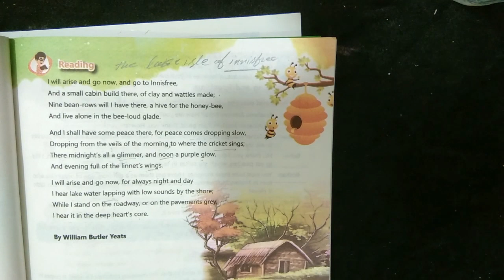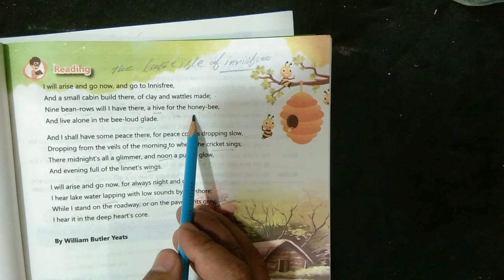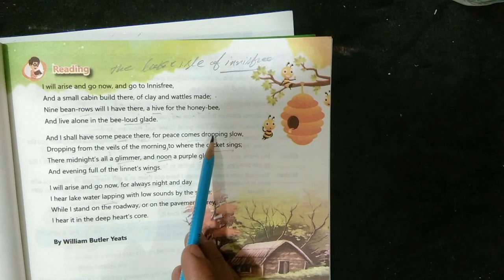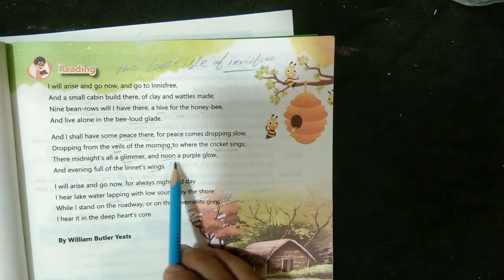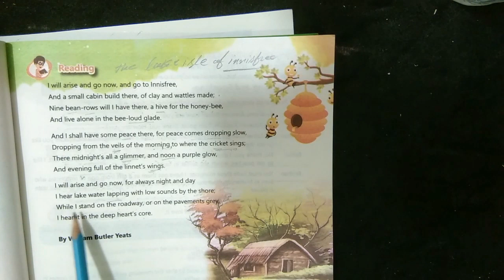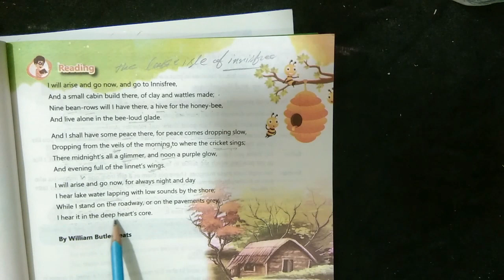6th Class English Unit no 3 |The Lake Innisfree| Complete Translation into Urdu....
6th Class English Unit no 3 |The Lake Innisfree| Complete Translation into Urdu.